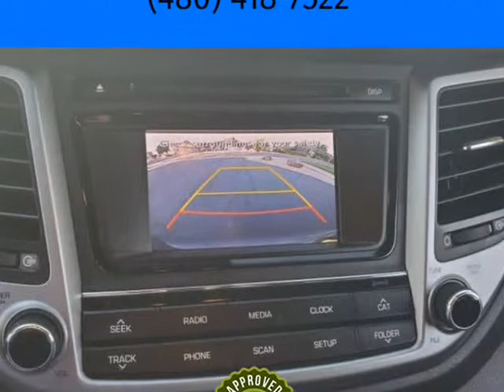2017 Hyundai Elantra SE Clean CarFax 6 in stock! (Tempe, Arizona)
Appointment Only
Tempe